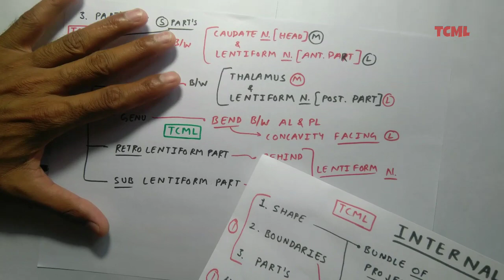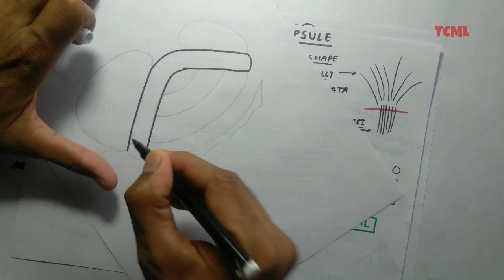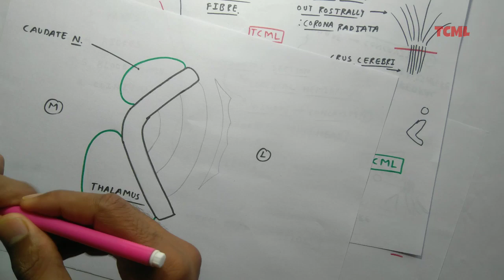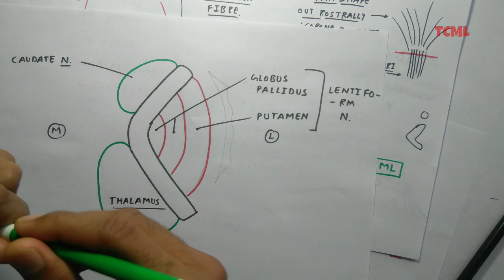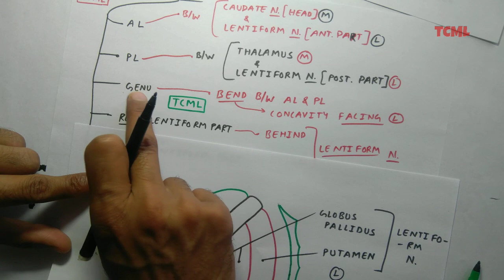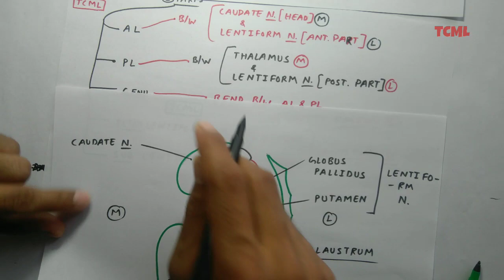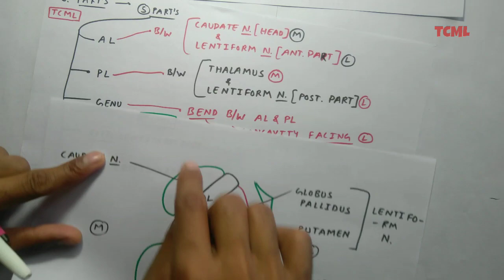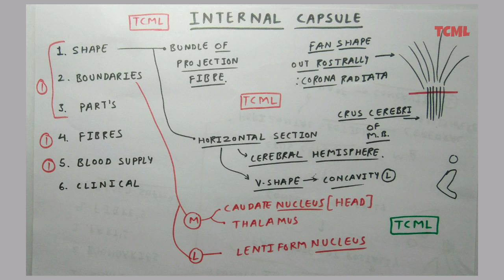Internal Capsule - 2, How to Draw its Diagram | TCML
■ Suggested Video 😊

TCML Team 🍃